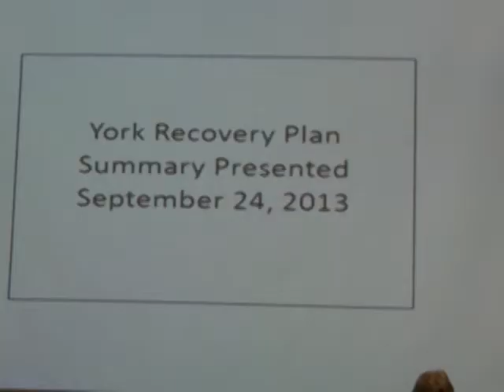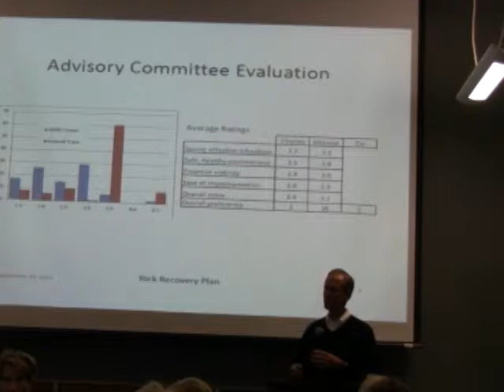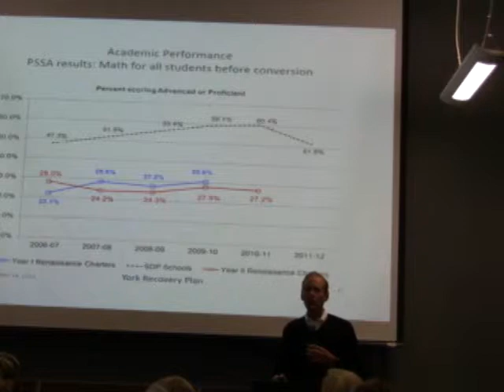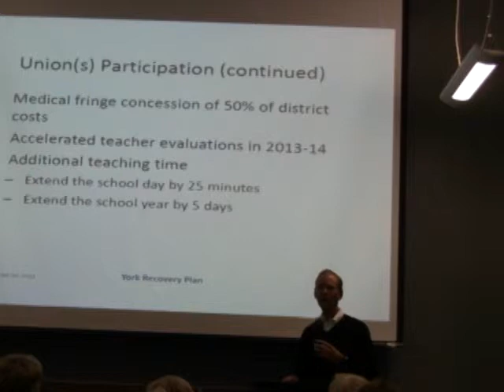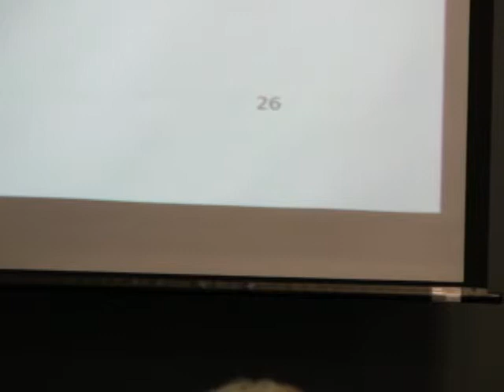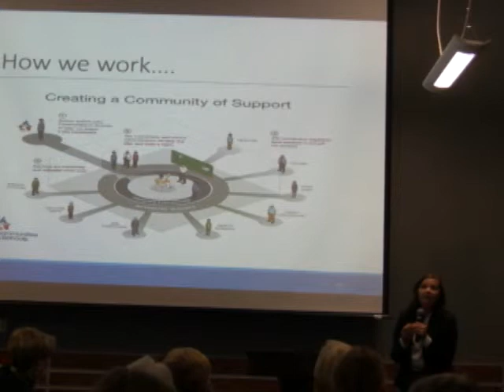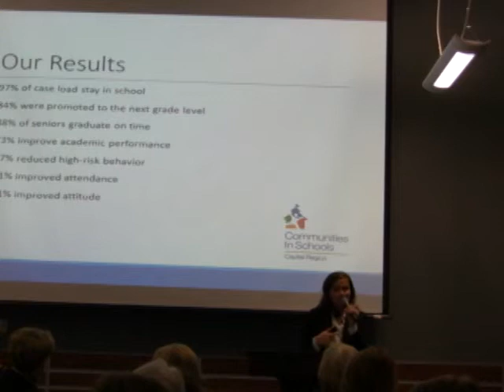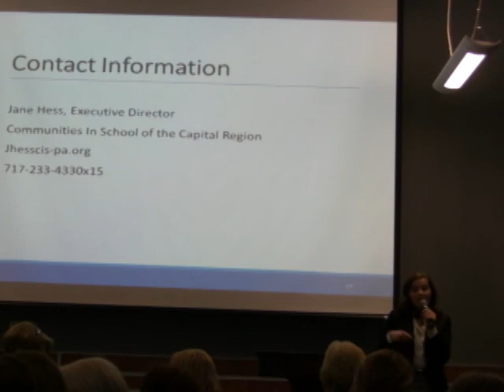wgc 924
Education update